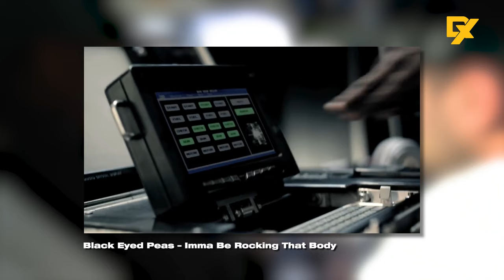Driving Through will.I.am's Genius Mind: Beats By Dre, Business, Ownership & Keys To The Universe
will.i.am takes HipHopDX on a drive as he demonstrates his nwest technological creation with Mercedes-Benz, "Sound Drive" how he got involved with Beats By Dre and made millions, his new FYI technology, The Black eyed peas and more.

Interview by Jeremy Hecht
Edited by Alex Vasallo
Shot by Bundy

Timecodes:
0:00 - Intro
0:35 - will.i.am Explains How Sound Drive
8:05 - Creating car for Mercedes-Benz
11:25 - How Black Eyed Peas Taught will.i.am About The Business
16:57 - How will.i.am Became Part Of Beats by Dr. Dre
19:10 - What’s A Futurist
26:55 - Busta Rhymes Calls
28:41 - will.i.am’s Work With AI
34:05 - will.i.am Selfie Spot @ CERN
42:19 - Being Purpose & Passion-Driven
54:32 - Doing Business Without Making It All About Money
58:27 - will.i.am’s Purpose